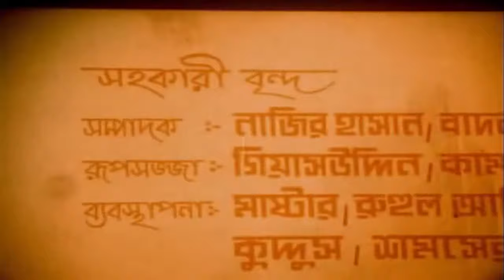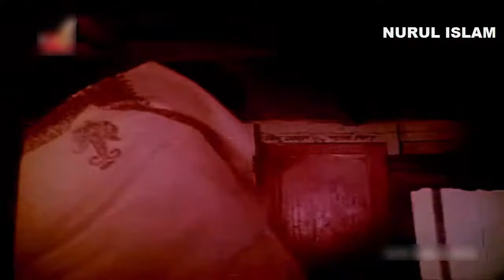Matir Koleea I মাটির কোলে I Alomgir I Suchorita I Anowar Hossain I Anowara I Roji BAngla full Movie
Film – Matir Koleea
Starring – Alomgir I Suchorita I Anowar Hossain I Anowara I Roji
Singer _ Sabina Yasmin , Indro Mohon Rajbongshi I Andrew Kishore I Rathindronath Roy I Shammi Akhtar
Edit _ Jinnat Hossin
Story _ Screenplay,Director _ Delwar Jahan Jhantoo
Lyric _ Md.Alomgir Kobir
Dailog By _ Razaul Korim
Language _ Bangla